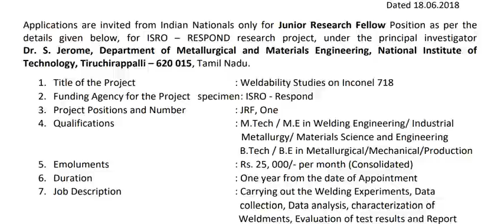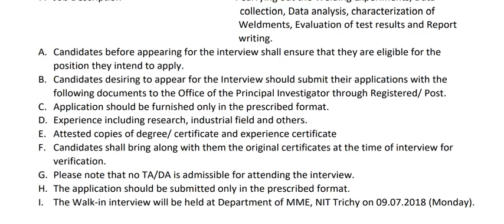திருச்சி NIT-இல் வேலை || நேர்காணல் தேதி :09.07.2018